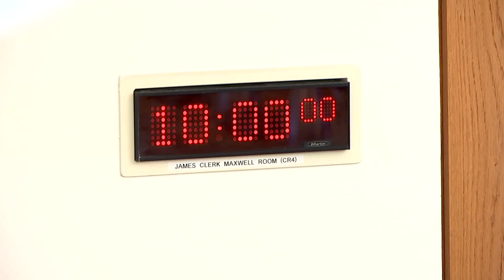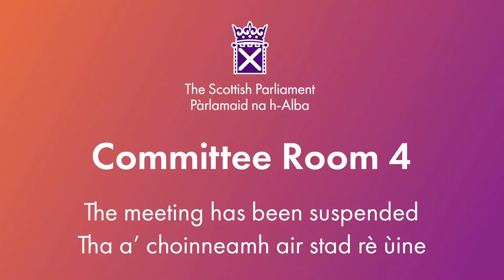Equalities, Human Rights and Civil Justice Committee - 23 April 2024